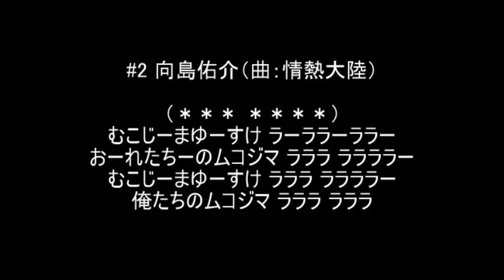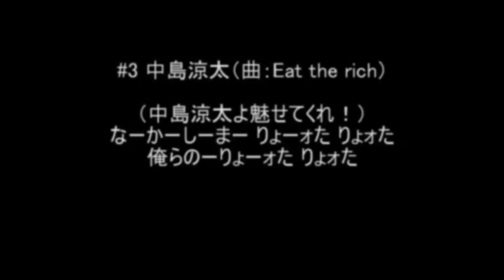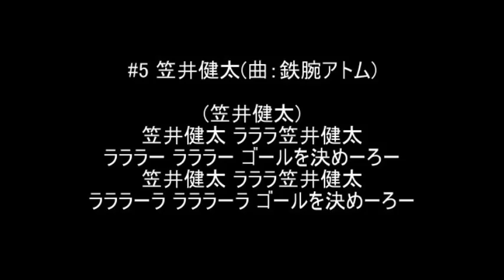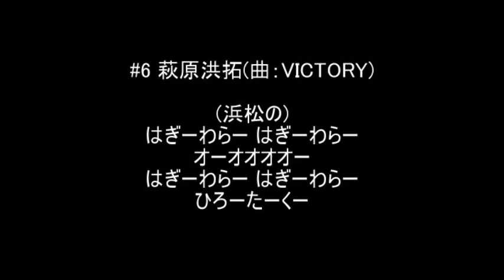アグレミーナ浜松チャント集 2012年 選手編 その1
#1 山本浩正、#2 向島佑介、#3 中島涼太、#4 石野潤、#5 笠井健太、#6 萩原洪拓